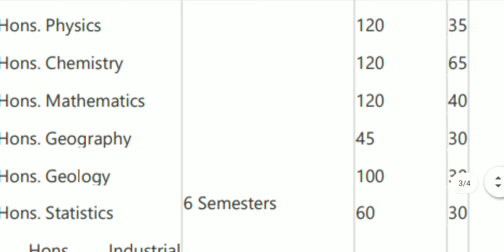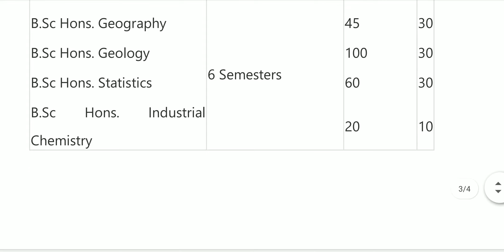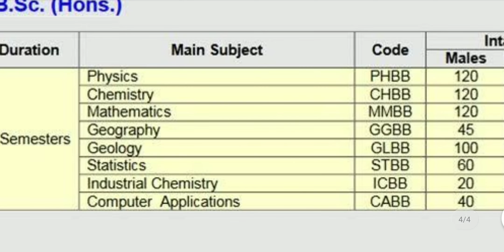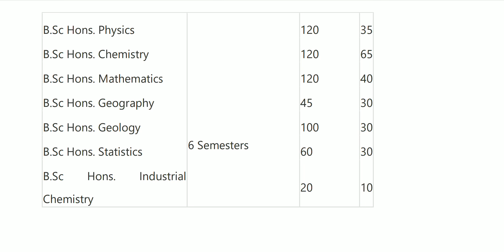BSC SEATS CHANCES OF ADMISSION ALIGARH MUSLIM UNIVERSITY AMU BSC SEATS AMU CHANCE MEMO ADMISSION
bsc CHANCES of admission ALIGARH MUSLIM UNIVERSITY
amu chancecs of admission amu
bsc seats amu
bsc total seats in subject